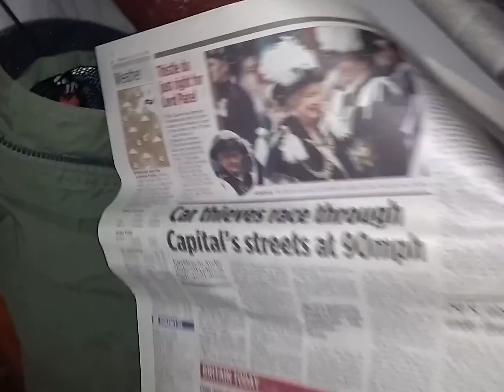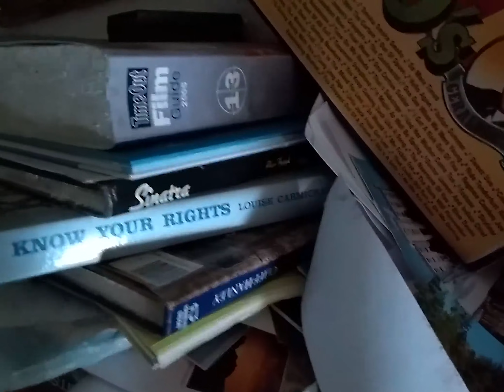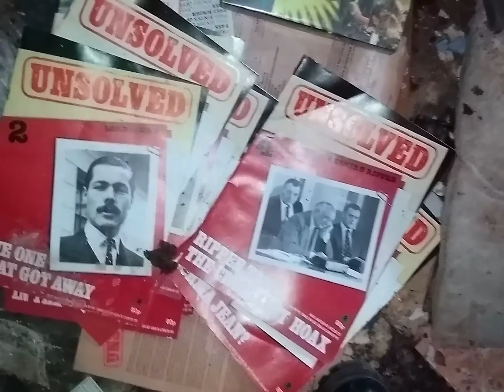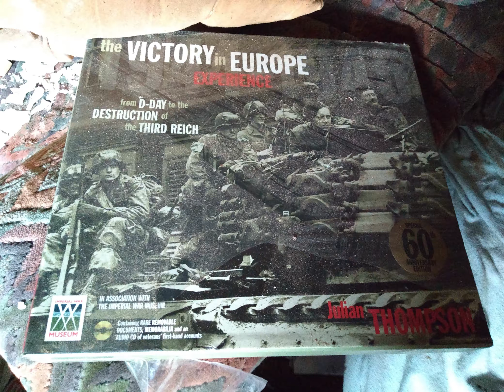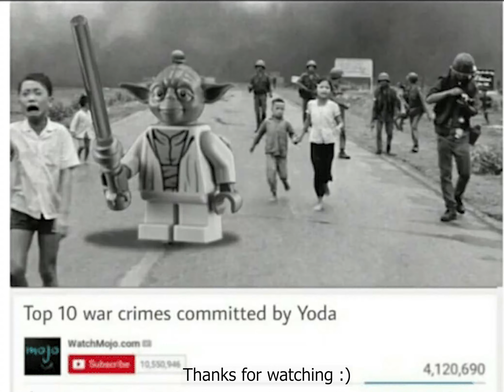ABANDONED COLLECTOR'S HOUSE - URBEX SCOTLAND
Scottish house abandoned for about a decade most likely. Looks like the owner was a Royal Marine based on the memorabilia and documentaries about the navy and wartime history. Strangely enough also found blueprints here.

If (for some reason) you enjoyed this video, found out about a new place or something interesting about it, any support is sincerely appreciated: